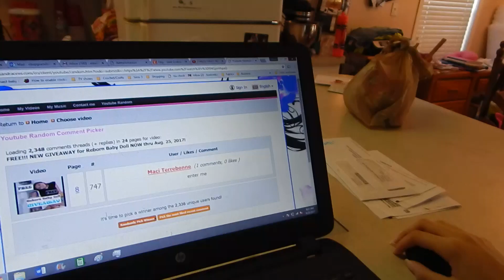Winner Picked for Aug. 11 to Aug. 25, 2017 Free Reborn Baby Giveaway MariahsReborns1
And the winner is. Thank you to everyone who entered the second August 2017 free giveaway for a reborn baby doll! We will have a new giveaway soon so look out for that announcement video!!

INSTAGRAM: MariahReborns1 (no 's' after mariah)

MUSICAL.LY: heartiepink